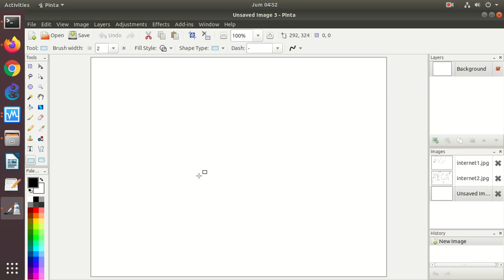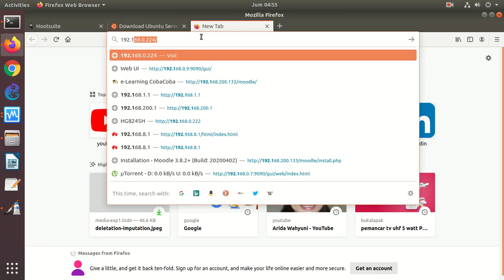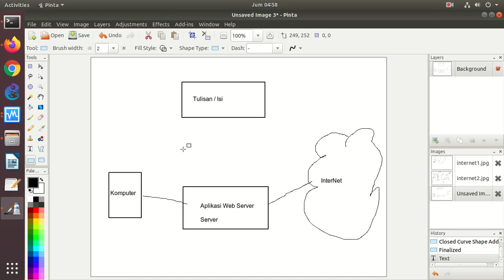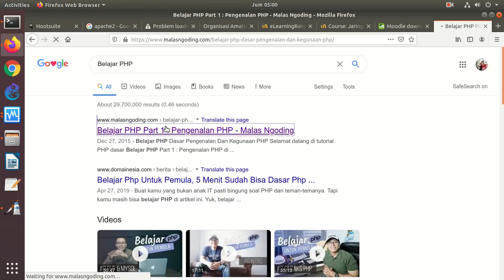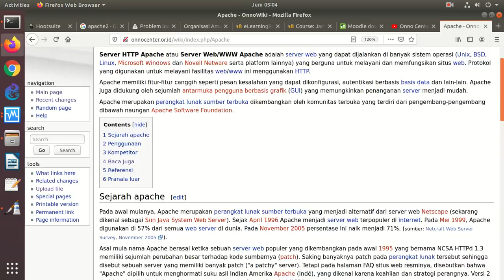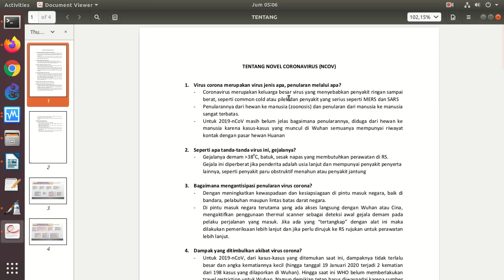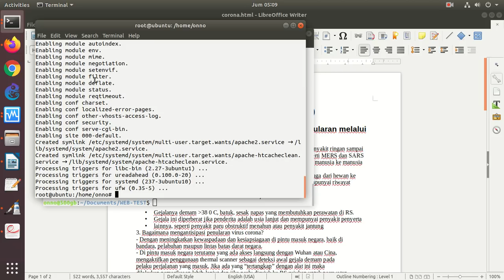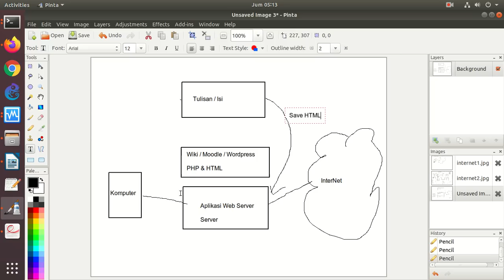20200417 belajar web dari NOL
Penjelasan tentang bagaimana belajar Web dari NOL (betul2 NOL) untuk orang yang awam sekali.

OnnoCenter